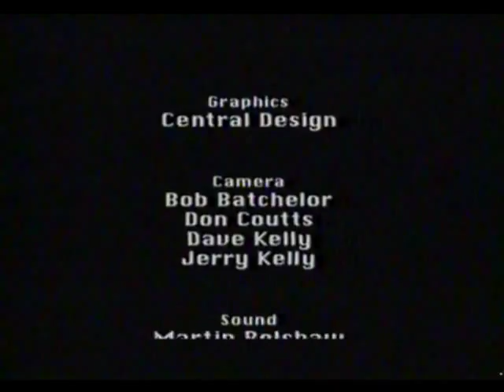Shooglenifty @ the Highland Festival pt5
Shooglenifty being entertaining in Inverness and Palermo :D 1998